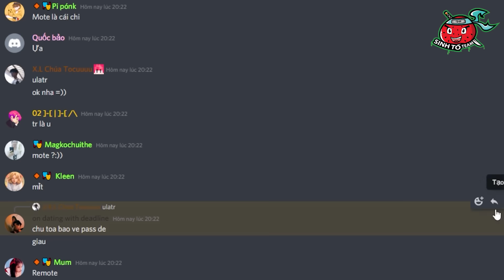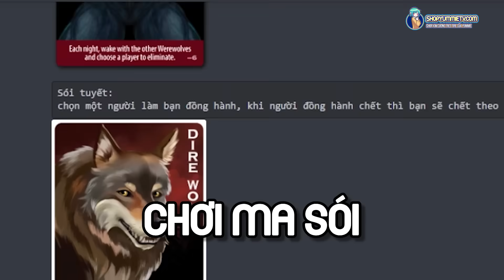HIHA BẤT NGỜ KHI THẤY EM BÉ YUMMIE BIẾN THÀNH ROBOT TRONG MINECRAFT*YUMMIE ROBOT🤖😎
Hôm nay mình sẽ hóa thân thành một cô bé robot, cùng xem với mình nhaaaaaa...